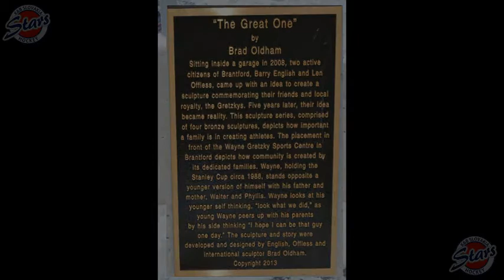KB Slovak Europe Stars (Team 1999) Version 2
Just some snippets from their tournament in Windsor 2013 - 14